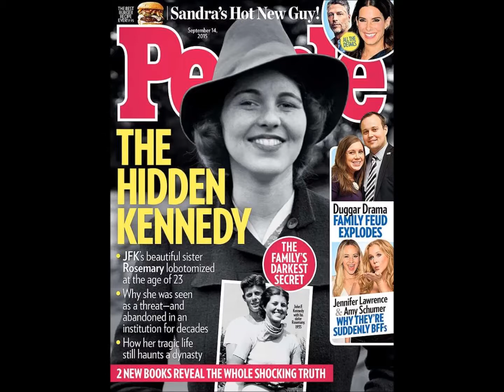Entonces Enki quieres que te considere como mi padre, te deseo suerte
Disfruta al máximo haciendo clic en el ícono Subtítulos / Subtítulos cerrados que puedes encontrar en la parte inferior derecha de los videos con las palabras CC.

así que, señor Enki, hice mi investigación antes de considerarlo, no es verdad, aún no lo considero, hice mi pequeña investigación antes de que intentes llamar mi atención porque dices ser mi padre Está bien, pero ves que el problema esencial es que has establecido una sociedad patriarcal, este es el problema número uno porque antes en Niburu había igualdad entre ... diremos que así ... entre el hombre y la mujer y luego hubo argumentos estúpidos y para resolver el problema, hiciste una guerra nuclear, no te digo personalmente, pero anunaki ok, peor, eres parte de ella, hiciste una guerra nuclear para resolver sus pequeños problemas básicos, pequeños problemas ridículos y los hombres han disminuido y la calidad de su esperma también ha disminuido y usted decidió convertir a las diosas o mujeres en máquinas de procreación y Ninmah regresó a usted después de usted ha hablado a su corazón pero a si eres un niño, lloraste, querías un niño, entonces solo podía darte chicas, así que te dio una primera hija, te dio una segunda hija, no estabas feliz y ella se sorprendió con la razón porque las diosas o las mujeres son iguales a los dioses o los hombres se sorprendió hacia ti y hacia ti, lo dejaste porque el señor quería tener un niño que te hiciera parte del annunaki quien fue a la guerra para resolver disputas ridículas y usted fue parte del annunaki que prefirió hombres a mujeres. Soy una mujer, es verdad que soy una mujer.

y luego en su sociedad patriarcal, por supuesto, que tengo suficiente experiencia de vida para saber que cuáles son los efectos de poner a los hombres primero, sé los efectos muy bien, los efectos son demasiado buenos, es generacional y luego soy lo suficientemente mayor como para saber que eso me hace querer que sepas que no me interesa embarcarme en tu sociedad patriarcal y, además, no tengo conocimiento ni recuerdo, por supuesto que tengo tuve vidas anteriores, pero recuerdo mis vidas anteriores, y que yo sepa, y que yo sepa, no he tenido un padre, así que ustedes, mujeres y niñas, son solo una forma de lograr sus fines. ¿Ves que no he leído en ninguna parte que te hayas reconciliado con Ninmah? Ella todavía está viva como tú. No, no. Vamos a dejar de engañarla. Ya he visto suficiente. he escuchado lo suficiente, no es porque intentas llamar mi atención que supuestamente quieres convertirte en mi padre wow! Un momento! Lo primero que soy mujer es el hecho de que teniendo en cuenta que en tu opinión somos seres secundarios, somos seres utilitarios porque no debemos olvidar que cuando Ninmah se sorprendió, fuiste a buscar otro lugar teniendo a tus hijos o a tus hijos, ciertamente tienes más de una idea, es que fuiste a buscar a otro lado porque Ninmah no pudo darte un hijo

ja! No tengo ningún problema en creer que algunos hombres te considerarán, pero yo no soy un hombre y, una vez más, no necesitaba un padre, así que lo que necesitaré ahora. Me voy a escuchar, cariño, me voy a escuchar y luego ya veremos; Veremos esta sensación de que si alguna vez descubro que ha habido una reconciliación entre usted y el Ninmah y que finalmente considera que es importante la igualdad entre los dos sexos y que la mujer vale tanto como el hombre, eres el que comenzó el problema con Ninmah ok, supuestamente son seres muy avanzados, pero puedes tener ciertos poderes, pero aún así, no consideras cosas básicas, entonces puedes estar muy avanzado, pero si en el fundamentos básicos que no estás avanzando No lo sé, francamente de todos modos no eres un dios además de que bien podrían ser parte de Yahweh y que tú y Enlil eres solo las dos caras de Yahve las dos caras de la misma moneda es muy posible porque a veces, él juega un juego determinado y luego otro juego después de eso, es esquizofrénico. no es solo esquizofrénico, es un psicópata que hace que la dinámica buena / mala enlil / enki sea muy buena

Soy un investigador investigador independiente y me formé como psicólogo. En realidad estoy en convalecencia y sanación del abuso narcisista.